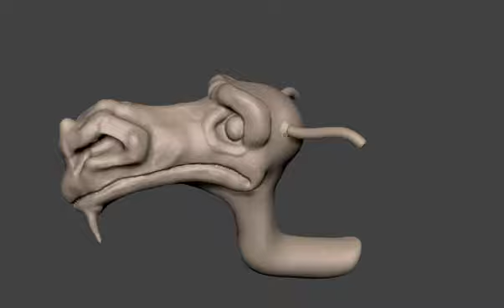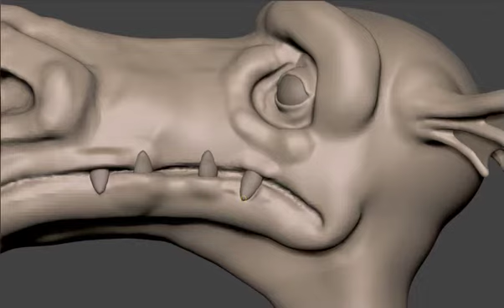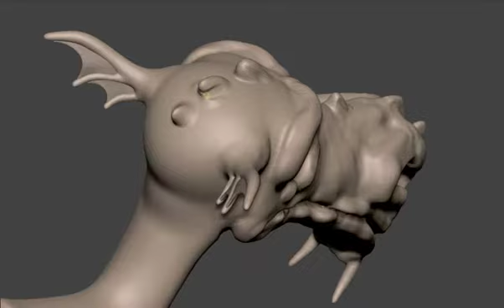swamp dragon speedsculpt timelapse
a swamp dragon inspired by Paul Kidby's Discworld illustrations. 1h sculpting time